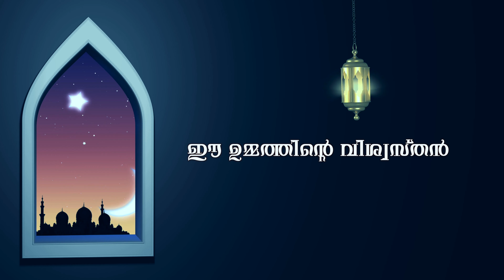ഖുത്തുബ പരിഭാഷ | ഈ ഉമ്മത്തിന്റെ വിശ്വസ്തൻ | അബ്ദുൽ ജബ്ബാർ മദീനി | മസ്ജിദ് മലിക് ഫഹദ്, ദമ്മാം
ദമ്മാം ജാമിഅ മലിക്ക്ഫഹദ് പള്ളിയിൽ   ജുമുഅക്ക് ശേഷം  ഖുത്തുബ പരിഭാഷ
     ഈ ഉമ്മത്തിന്റെ വിശ്വസ്തൻ
🎤 അബ്ദുൽ ജബ്ബാർ അബ്ദുല്ല മദീനി

ഇന്ത്യൻ ഇസ്വ് ലാഹി സെന്റർ ദമ്മാം